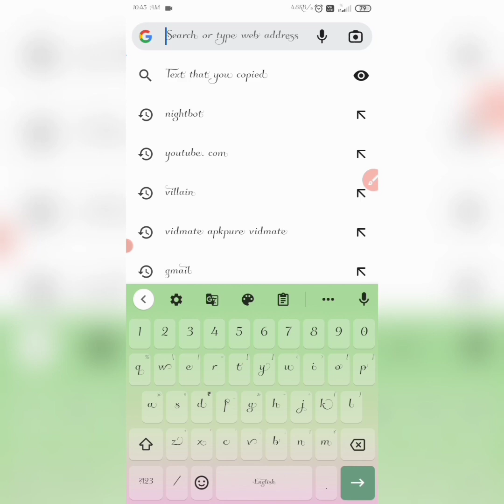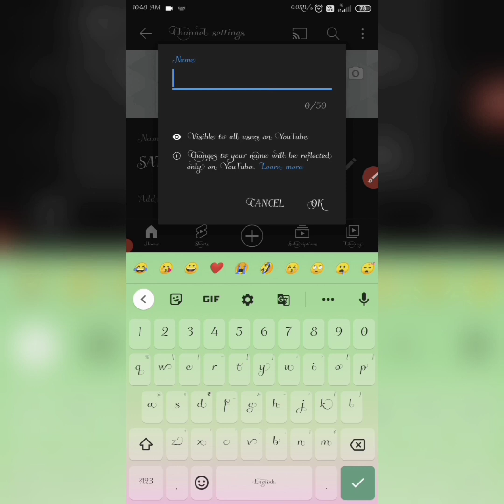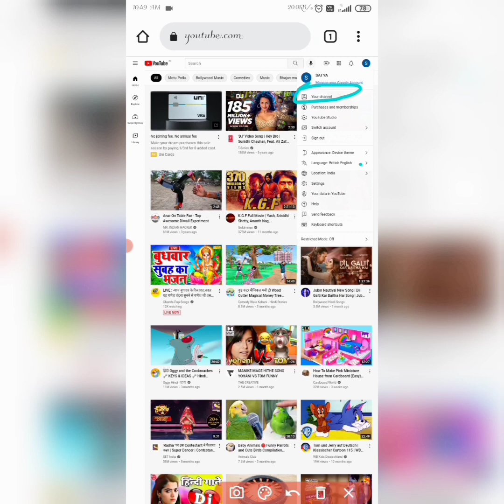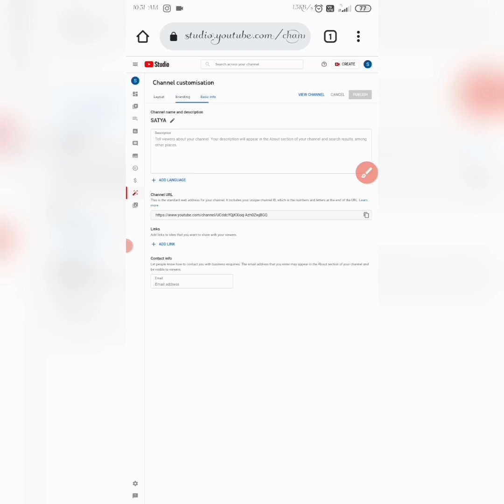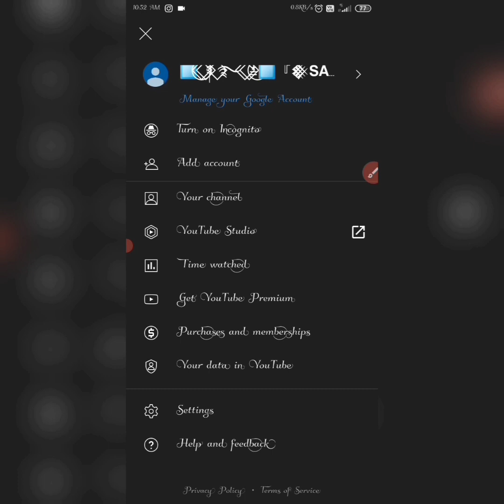YOUTUBE PE SIMPLE ID SE BRANDS ID'S KAISE BANAYE O BHI 50 WORDS KI/LOVE MUSIC CLUB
love music box

INSTAGRAM ID xlx_satya_xlx
LOVE MUSIC CLUB